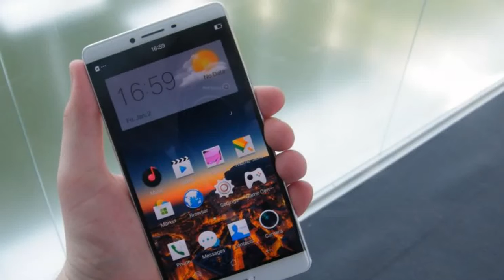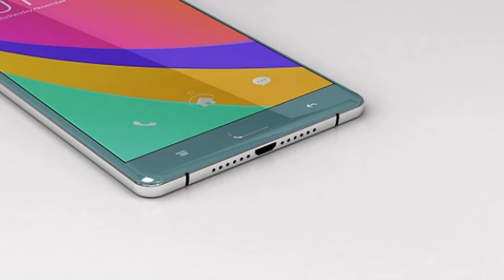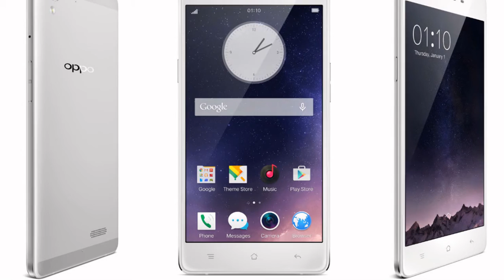New Oppo R7 Rumors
Oppo R7 has really been a constant presence in the rumor mill, especially the last few days. A lot of users are excited about the prospect of an edge-to-edge, curved screen, but some new official information might leave a lot of them disappointed.

It appears Oppo has decided to stop the rumor madness around the upcoming R7 and has sent us some official information about the device, which debunks most of the previous rumors and speculations. Judging from a set of official renders of the device, we can safely say, that the display is not what we expected. It is also worth noting that the images are concept renders and as such, might not be entirely accurate. Apparently, the R7 won't come with a curved, edge-to-edge display, like a recent Oppo patent and a lot of alleged videos and photos have been suggesting. Don't get disappointed though - the bezelless phone might still be in the making, just under a different name.

Either way, the Oppo R7 will have a rather traditional-looking display, complete with some bezels. The overlaying glass does feature a 2.5D effect, but no actual edge can be seen. Actually, we did have at least one leak that was close to the actual thing. The Oppo R7, might not be the curved screen phone most were waiting for, but it does still have its merits.

The device does look quite thin, perhaps even another record-holder and beautifully crafted with a metal frame and what appears to be a glass back. It is also worth noting that the camera is not protruding, which is not the case with most similarly slim handsets. This, however might suggest that the camera isn't quite as capable as the ones on the Galaxy S6 or the One M9, but, we can’t really know for sure, before Oppo gives us some more insight.

The promotional materials also make another thing clear - the upcoming R7 will feature the company's own VOOC fast-changing technology. This was more than expected, seeing how Oppo has really left the competition in the dust in this department, as confirmed by our Fast charging in-depth review.

As far as specs on the R7 go, we still have only rumors to go by, which, given the current situation, we are a lot more inclined to question as well.

In the past it has been said that the R7 should sport a MediaTek MT6795 SoC with octa-core CPU, as well as a 20.7 MP rear camera. 4G LTE support should be on board as well.